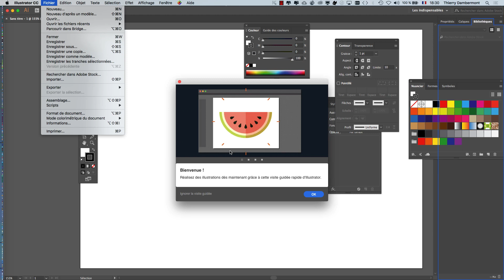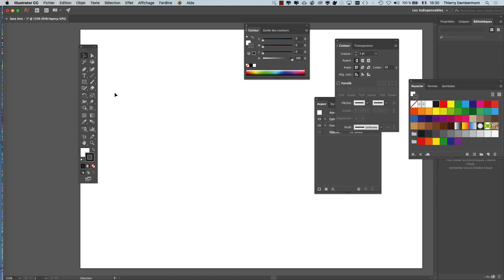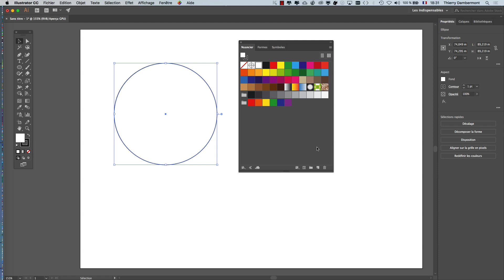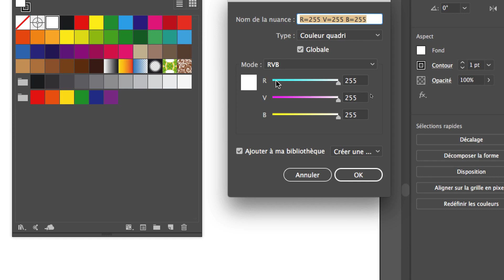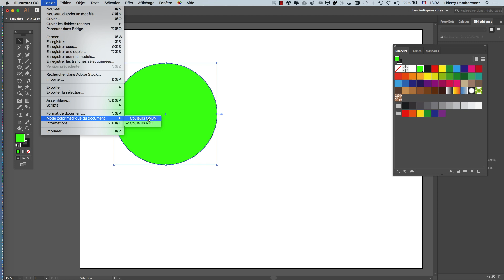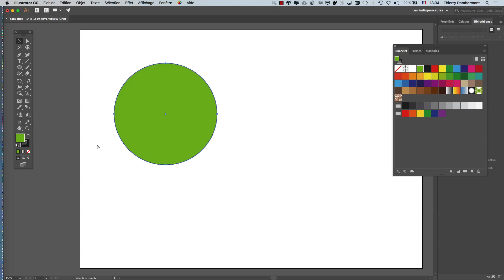AI - PART 17 Apprendre les contours spéciaux de ADOBE ILLUSTRATOR Formation infographie 2020